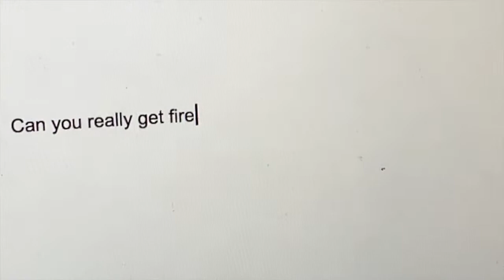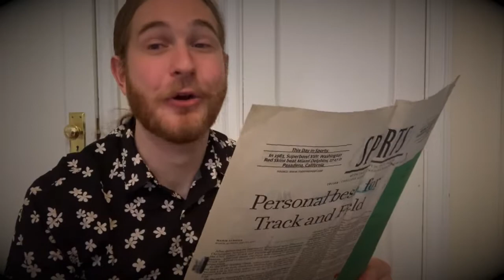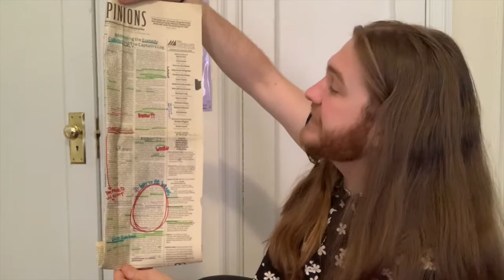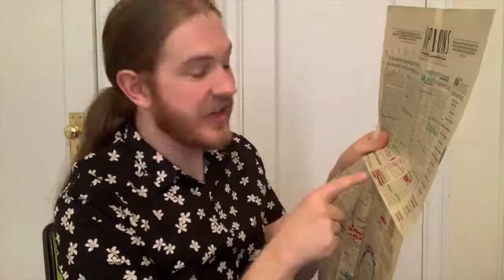The Comedy Column Story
This chat turned into a long ass Moth story, good to put on in the background if you need to clean your room or something. This is the tale of the most famous I've ever been to this day. Everyone peaks in college, but some of us Climax even sooner ;D

TRIGGER WARNING: Bodily Functions, and Greek Students

Follow Me Everywhere:
It helps more than you know!